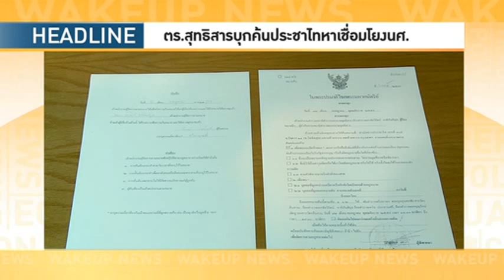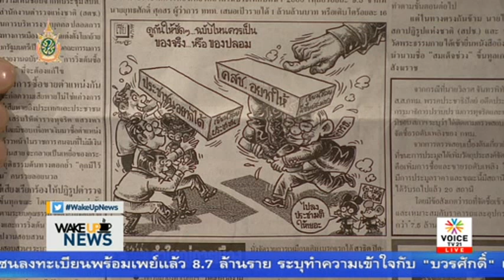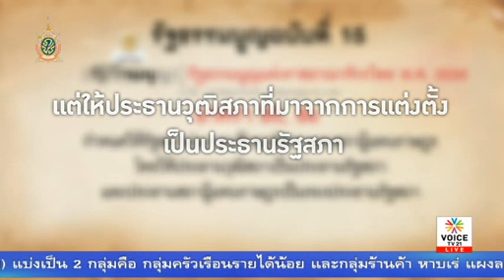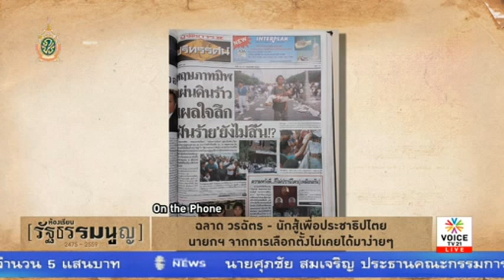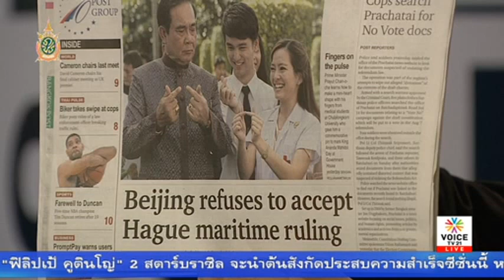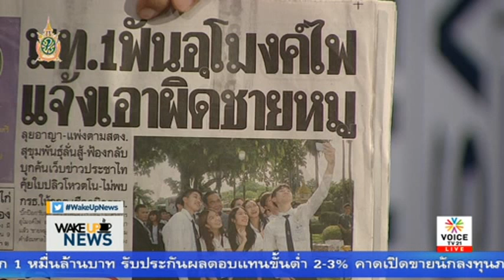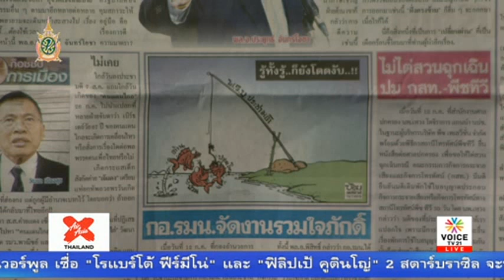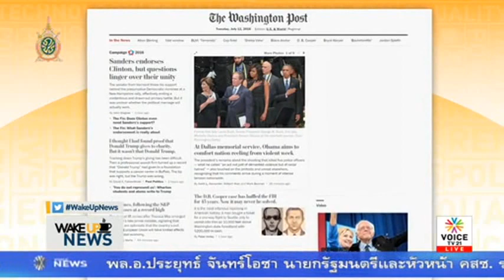Wake up News 13 07 59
น่าสงสารสุขุมพันธุ์ ประชาธิปัตย์ซัด เพื่อไทยซ้ำ คสช. ฟ้อง
รายการ Wake Up News ประจำวันที่ 13 กรกฎาคม 2559 Voice TV

เวคอัพนิวส์พุธที่ 13 กรกฎาคม นี่อาจจะเป็นช่วงขาลงของชายหมูจริงๆ เมื่อแต่ละภาคส่วนพร้อมใจกันเช็คบิลโดยไม่ได้นัดหมาย ทั้งฝ่ายประชาธิปัตย์เอง ที่มีอดีต สส. คอยตั้งโต๊ะชี้แจงเพื่อตรวจสอบความโปร่งใสตลอดเวลา ทั้งเพื่อไทยที่ออกมาสนับสนุนให้สอบพิรุธนโยบาย กทม. 8 ปีที่ผ่านมา แถมยังมี คสช.ตามมาอีก ถือว่าเป็นช่วงรับศึกหนักของผู้ว่าฯ กทม.ไม่แพ้รับศึกหนักน้ำท่วมกรุงเทพฯ ทุกครั้งที่ผ่านมา

ตามด้วยช่วงห้องเรียนรัฐธรรมนูญ ร่วมเรียนรู้พูดคุยกับฉลาด วรฉัตร ผู้ต่อสู้เผด็จการทหารมาตลอด และย้อนรอยประวัติศาสตร์รัฐธรรมนูญ 2534 ที่ใครก็มองว่า จุดเกิดเหตุมาจากนายกฯ ที่ไม่ได้มาจากการเลือกตั้ง แต่มีชัยฯ กลับปกป้องรัฐธรรมนูญที่ตัวเองเป็นประธานฯร่างเอง และปล่อยให้ผลพวงจากเหตุการณ์พฤษภาทมิฬไปลงที่พลเอกสุจินดา คราประยูร